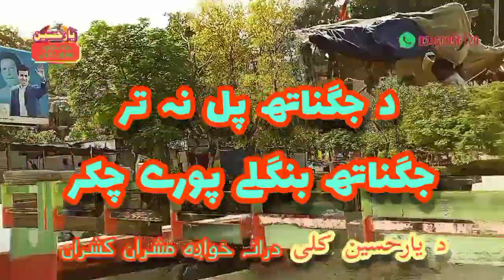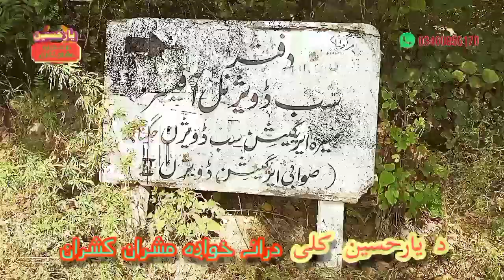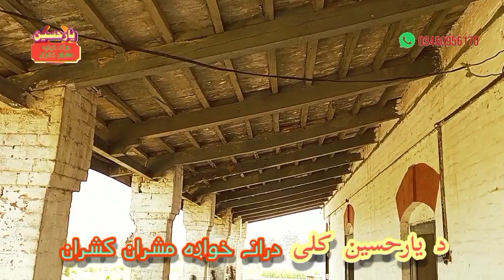Historical place "Jagannath Bangla" @JagannathBangla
A place , Historical place "Jagannath"
راځے ملگرو چہ لگ شان چکر د جگناتھ پل تہ اولگو ، ڈیرہ ښائستہ او زڑہ راخکونکے علاقہ دہ